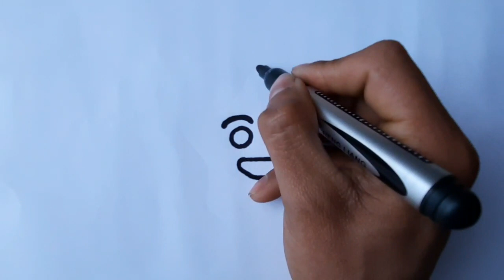Draw a star picture for kids Нарисуйте картинку звезды для детей Çocuklar için bir yıldız resmi çiz